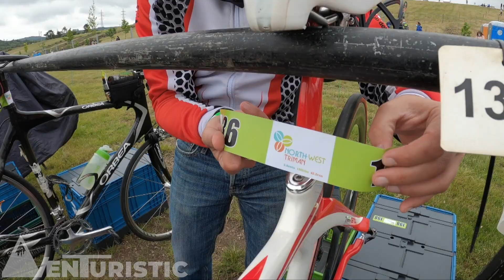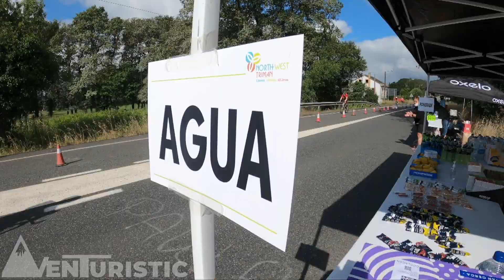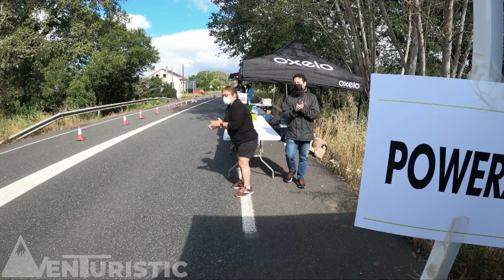Northwest Triman 2021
El 27 de juny, la localitat gallega d'As Pontes de García Rodríguez va acollir els participants de la setena edició de la Northwest Triman, l´'unica triatló en distància ironman de tot Galícia.
Tot i que la meteorologia va estar insegura al llarg de la jornada, finalment es va poder completar la prova sense cap contratemps.